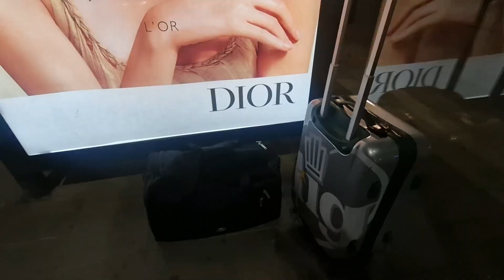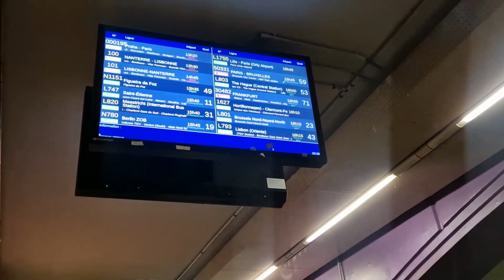Viajei de ônibus pra Portugal! | Viagem pra Portugal Parte 1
Olha a loucura que é viajar de ônibus da Holanda pra Portugal, é muito tempo dentro do ônibus...

Olá meus milionários e milionárias, sou conhecida como Mic Gomes e por aqui eu te conto como foram minhas experiências com as diversas dietas e jejuns prolongados que eu já fiz, para te ajudar a superar o sobrepeso e mudar sua vida como eu mudei a minha, além de compartilhar também TUDO sobre as cirurgias estéticas na Turquia.

Você pode me deixar um comentário com suas dúvidas, curiosidades e sugestões para os meus próximos vídeos!

CIRURGIAS NA TURQUIA
Bariátrica, Rinoplastia, Transplante Capilar, Implante Dentário e outras | Gente, pra quem ainda não sabe, eu sou uma Agente de Estética na Turquia e eu te ajudo a transformar a sua vida. Tire suas dúvidas!

Já conhece o meu Podcast?

Mora na Europa ou Região e quer participar do meu Podcast?

PATROCÍNIOS | [ON]
PARCERIAS | [ON]